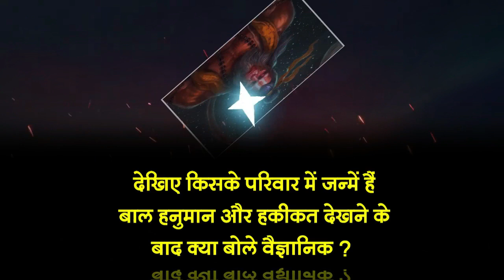पैदा हुए बाल हनुमान! तस्वीरें देख आप डर सकते हैं लेकिन जब सच्चाई पता चलेगी तो...